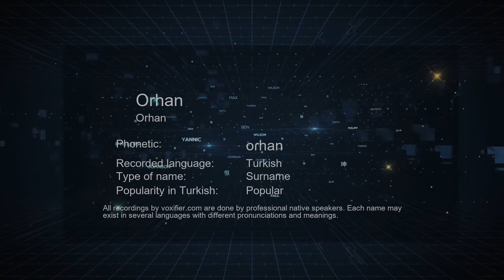How to Pronounce Orhan (Orhan) in Turkish - Voxifier.com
This is the Turkish pronunciation, gender, and phonetics recording of the name Orhan (Orhan). The same name may exist in other languages with different pronunciations. Check the meaning of name along with other possible pronunciations or similar names for free Voxifier uses the help of expert linguists to simplify pronunciations by replacing some special sounds with sounds more commonly available across all languages.